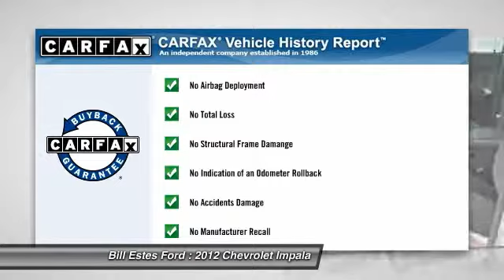2012 Chevrolet Impala Brownsburg, Indianapolis, Avon C4006B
2012 Chevrolet Impala 4dr Sdn LT

FUEL EFFICIENT 30 MPG Hwy/18 MPG City! Excellent Condition. LT Fleet trim. CD Player, Remote Engine Start, Dual Zone A/C, TRANSMISSION, 6-SPEED AUTOMATIC, ELEC..., Aluminum Wheels, Head Airbag, Non-Smoker vehicle. AND MORE!br /br /KEY FEATURES INCLUDEbr /CD Player, Aluminum Wheels, Remote Engine Start, Dual Zone A/C Remote Trunk Release, Keyless Entry, Steering Wheel Controls, Child Safety Locks, Electronic Stability Control. br /br /OPTION PACKAGESbr /TRANSMISSION, 6-SPEED AUTOMATIC, ELECTRONICALLY CONTROLLED WITH OVERDRIVE: (STD). LT Fleet with Gold Mist Metallic exterior and Gray interior features a V6 Cylinder Engine with 300 HP at 6500 RPM*. Non-Smoker vehicle. br /br /VISIT US TODAYbr /2014 Dealer of the Year recipient br /br /Pricing analysis performed on 6/6/2014. Horsepower calculations based on trim engine configuration. Fuel economy calculations based on original manufacturer data for trim engine configuration. Please confirm the accuracy of the included equipment by calling us prior to purchase. br /